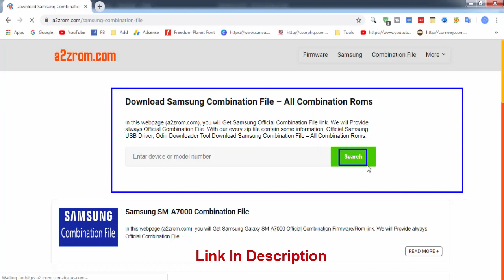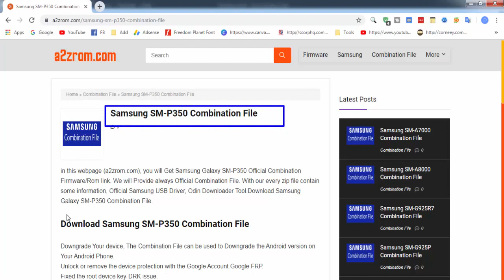Download Samsung SM-P350 Combination File | Firmware | Flash File